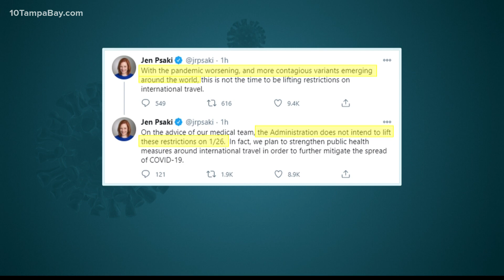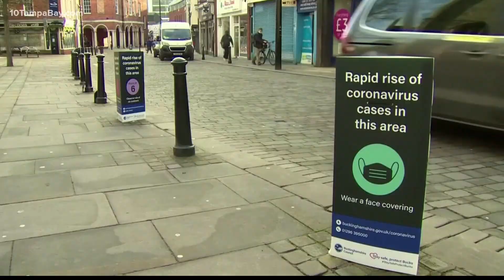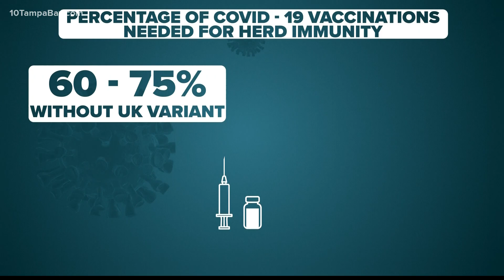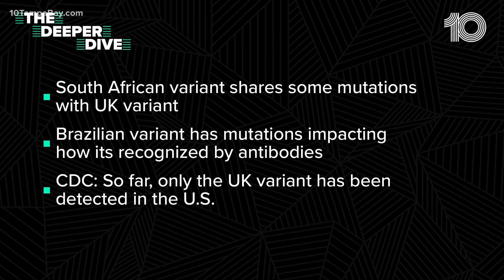'Act now': Doctors urge leaders impose COVID restrictions again before UK variant becomes dominant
With international travel restrictions possibly being dropped, public health experts are warning we need to be careful.

"It's risky. There's no question about that," said Dr. Jay Wolfson with USF Public Health.

The public health expert says COVID-19 mutations from abroad would have more of a chance to come into the U.S. if there were any changes to the current travel rules for international travelers.